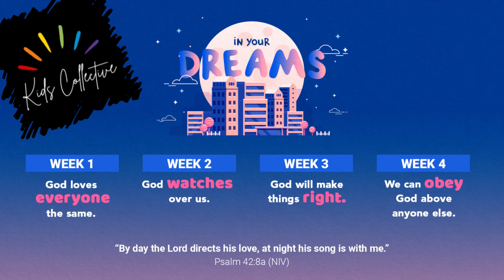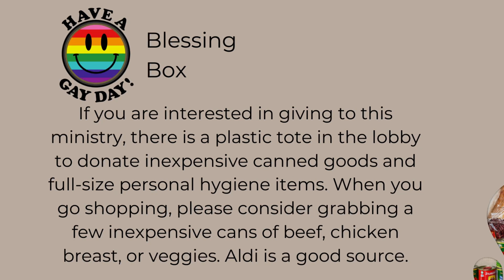Less Than Three - August 13th - August 19th